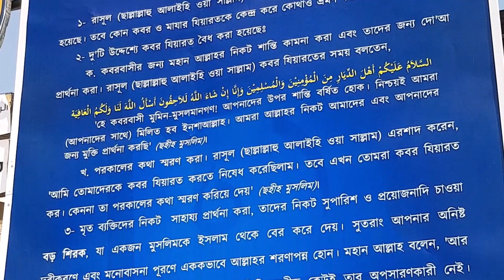সীরাতুন্নবী (সাঃ) | পর্বঃ-১০৯ | নবী (সাঃ) এর মুজিযা-৫ | মতিউর রহমান মাদানী - Motiur Rahman Madani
Seerat Un Nabi (PBUH) (Ep-109) Miracles of the Prophet Muhammad (PBUH)-5 | Shaikh Motiur Rahman Madani

Bānlā ōẏāja
বাংলা ওয়াজ